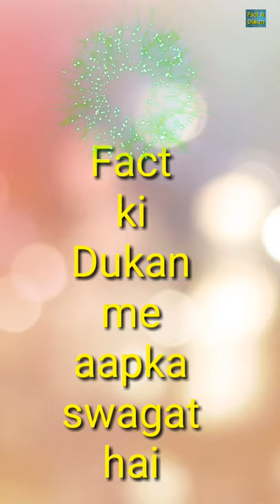Fun facts about spacesuit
47 arena space suit,
gta 5 space suit,
gta 5 space suit glitch,
clean spacesuit fallout 76